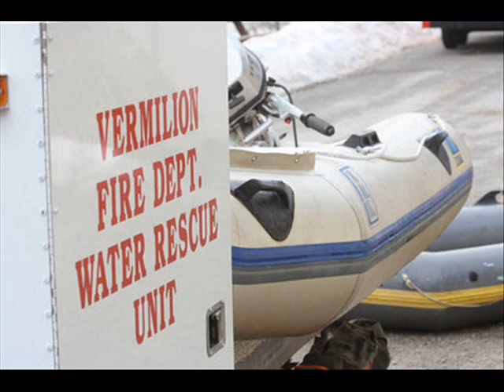vermilion fire slide show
pics from tmc news,fox 8 news and morning journal